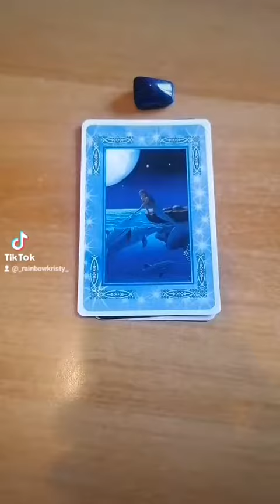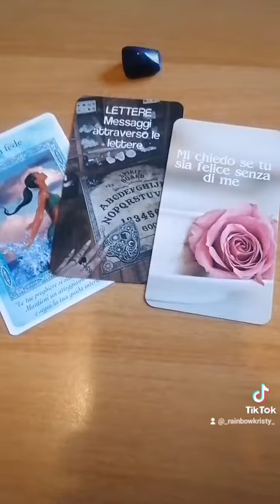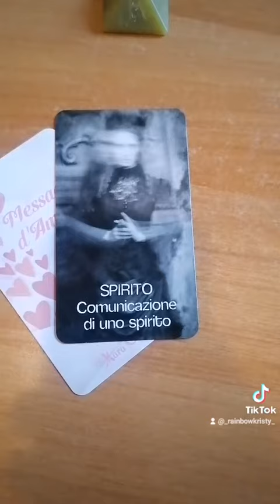Carta del giorno ✨